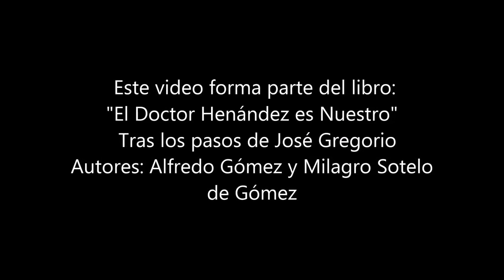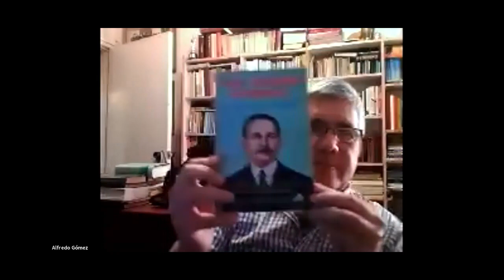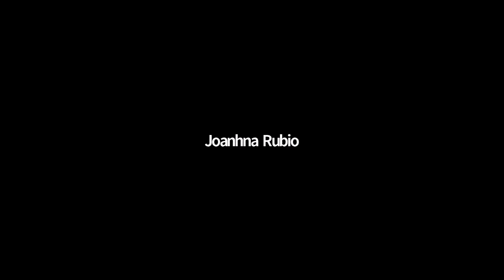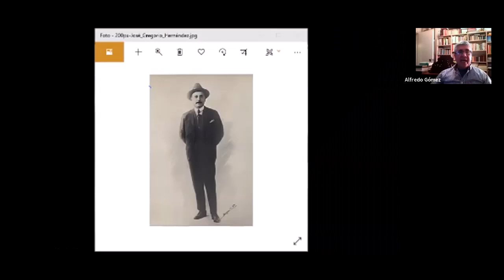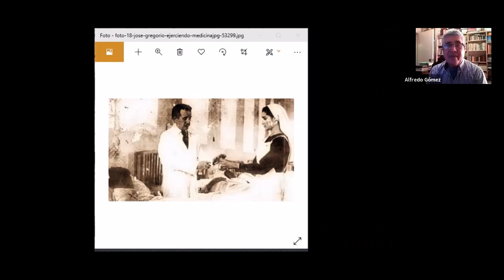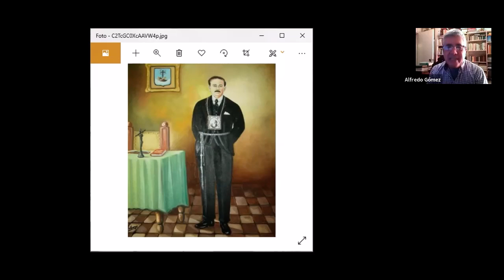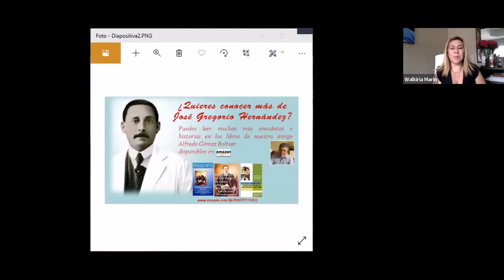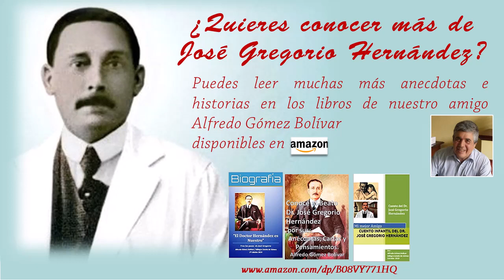José Gregorio Hernández: conociendo al Doctor de los pobres a través de sus anécdotas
Conversando con Alfredo Gómez Bolívar.

ALI ONLUS en colaboración con la Orden Franciscana Seglar (OFS) y la Comunidad Católica Venezolana en Roma, les proponen este segundo video de la vida del Venerable José Gregorio Hernández, con motivo de su próxima Beatificación.

Libros recomendados:
* Vida y Obra de José Gregorio Hernández. Autor: María Eloísa Álvarez de Real
* Nuestro tío José Gregorio: Contribución al estudio de su vida y de su obra. Autor: Ernesto Hernández Briceño
* Libro de Santa Teresa de Ávila
* La imitación de Cristo. Autor: Tomas de Kempis
* Conoce al Beato Dr. José Gregorio Hernández por sus anécdotas, cartas y pensamientos. Autor: Alfredo Gómez Bolívar

* La Dulzura de tu Rostro - Ramón Delgado Palacios La Dulzura de tu Rostro by R. Delgado Palacios, Pianist Josu Gallastegui